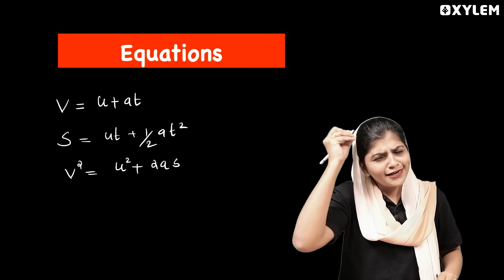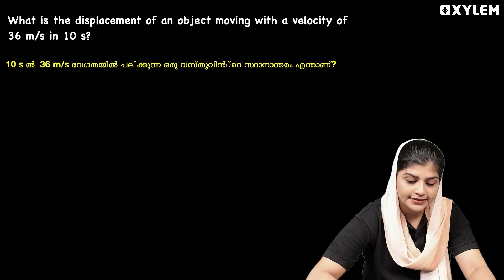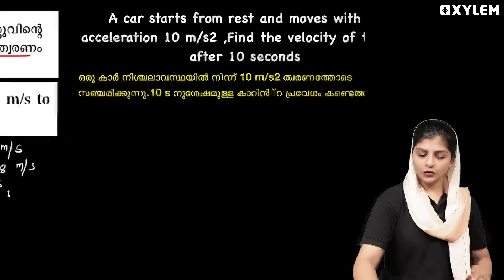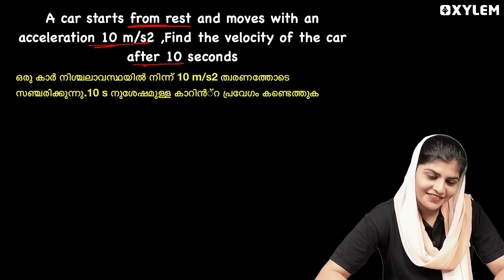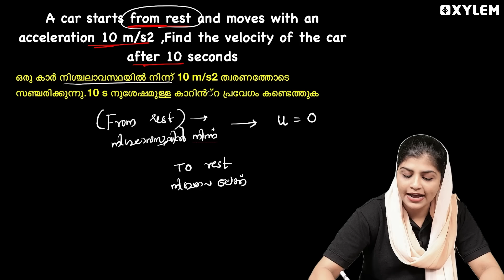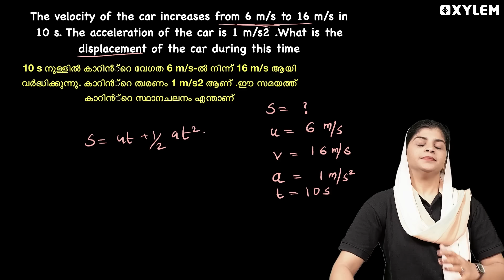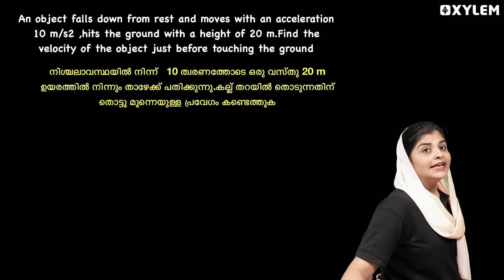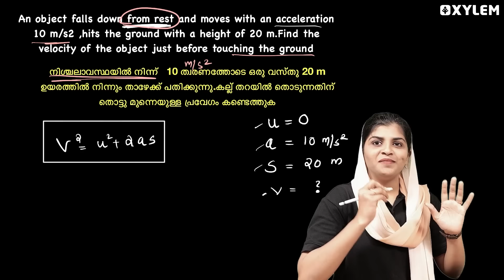Class 9 Physics | Equations of Motion / എല്ലാ equations ഉം problems ഉം ഒറ്റ video യിൽ| Xylem Class 9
In this video, we will be focusing on Chapter 2 - Equations of Motion, a fundamental concept in the study of motion and dynamics. Understanding these equations is crucial for solving problems related to motion and velocity.
Xylem Class 9 is a platform that aims to simplify complex physics concepts for 9th standard students. Our detailed explanation of Equations of Motion will help you grasp the fundamental principles behind motion and velocity.
Whether you are a student looking to enhance your understanding of physics or a teacher seeking additional resources for your classroom, Xylem Class 9 is here to support your academic journey.
[[Bullets:]]
- Class 9 Physics
- Chapter 2 - Equations of Motion
- Xylem Class 9
- 9th std
- 9th standard